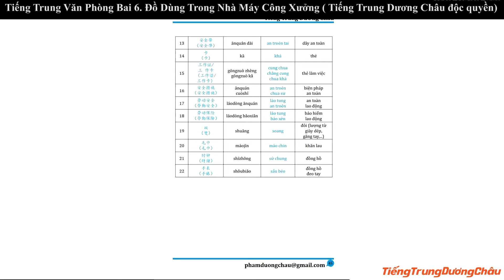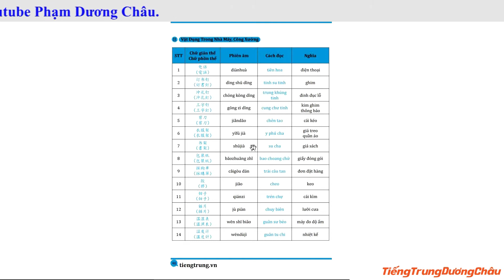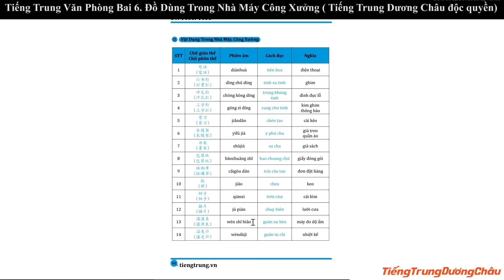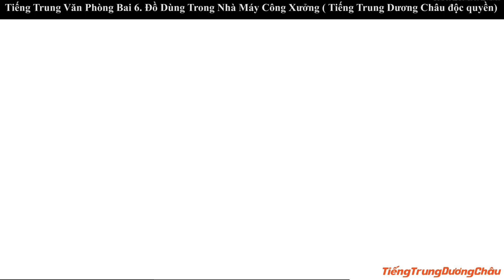Bài 6 | Đồ Dùng Trong Nhà Máy Công Xưởng | Tiếng Trung giao tiếp cho người đi làm 2021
Bài 6 | Đồ Dùng Trong Nhà Máy Công Xưởng | Tiếng Trung giao tiếp cho người đi làm 2021. Học tiếng Trung online, học tiếng Trung giao tiếp cơ bản, học phát âm tiếng Đài Loan cho người mới bắt đầu, học viết tiếng Trung. TRUNG TÂM TIẾNG TRUNG VIỆT TRUNG. Địa chỉ học tiếng Trung uy tín tại Hà Nội. Sở hữu độc quyền phương pháp nhớ nhanh 1500 chữ Hán qua truyện cười.
Cơ sở 1 : Số 10 - Ngõ 156 Hồng Mai - Bạch Mai - Hà Nội.
Cơ sở 2 : Tầng 4 số 25 ngõ 68 Cầu giấy - Hà nội